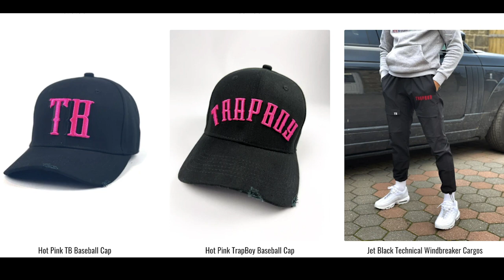Working with the Real Madrid 'GALACTICOS' & Playing for Colombia| CHELSEA CABARCAS | Moledina Talks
Instagram, Twitter, TikTok: @moledinatalks

Co-hosts: Ali Moledina & Zahra Moledina

Logo by: Zahra Moledina
Edited by: Ali Moledina

00:00 Trailer
00:48 Sponsor
1:19 Intro
4:25 Getting bullied at school
6:55 What Chelsea is up to currently
9:40 How Chelsea got into Football/Soccer
15:15 Olympics Selection
19:40 Getting into the Media
23:45 Women in Sport
26:25 Racism in Sport
27:30 What responsibilities does Chelsea have in her job
28:53 Announcing Raul’s retirement
32:05 Meeting the Galactico Real Madrid side
34:45 How Chelsea built her Media Career
36:45 Chelsea’s Role Models
38:00 Future Goals
39:35 Being a Stadium Host for NYC FC
40:40 Difference between Radio and TV
41:45 Modelling
45:25 Being Interviewed
46:15 “Success”
47:05 “Happiness”
47:35 Rapid Fire Qs
50:16 Outro